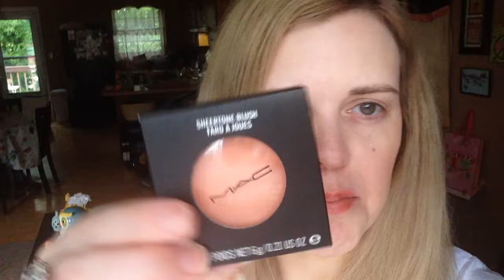Just a little update